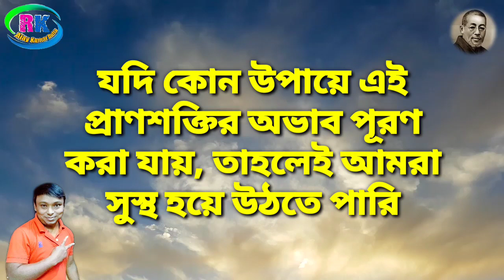রেইকি স্পর্শ চিকিৎসা ও উপকারিতা ✔️ Reiki Touch Healing And Benefit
🍏উসূই রেইকি

🍎করুণা রেইকি

🍏ক্রিষ্টাল রেইকি

🍎লামাফেরা

🍏ম্যাগনিফায়েড হিলিং

🍎অ্যাঞ্জেল থেরাপি

🍏ল-অফ-অ্যাট্রাকশন